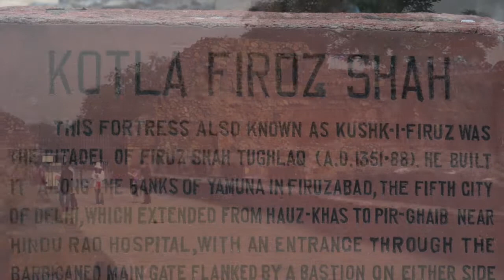Kotla Feroz Shah : The City of Djinss - Episode 1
A heritage walk to the medieval capital of Kotla, believed to be inhabited by jinns. Built by Sultan Firuz Shah Tughluq in 14th century, this citadel has many a magnificent monuments: the Jami Masjid, an Ashokan pillar brought all the way from Haryana and a baoli.

Note: The views and stories shared by the walk-leader are based on the research work done by the Delhi Heritage Walks team. For any queries about the same, you may please contact them directly at their